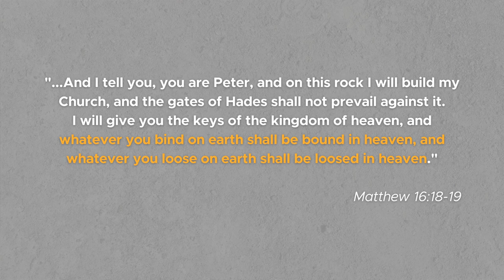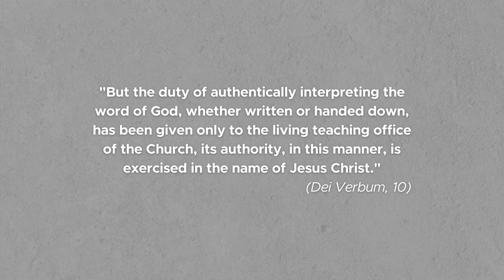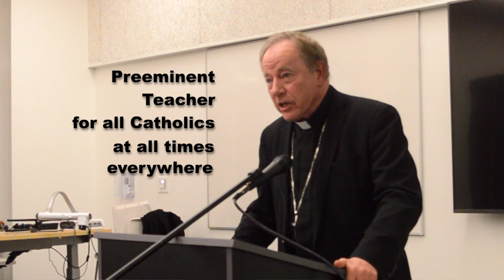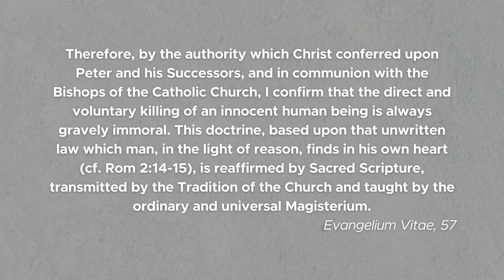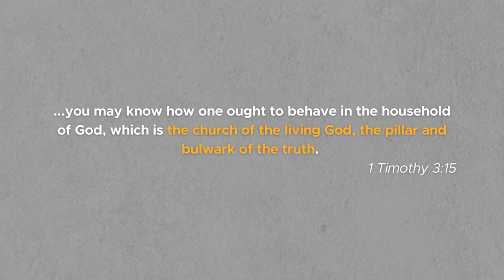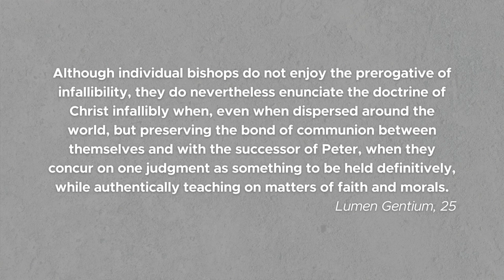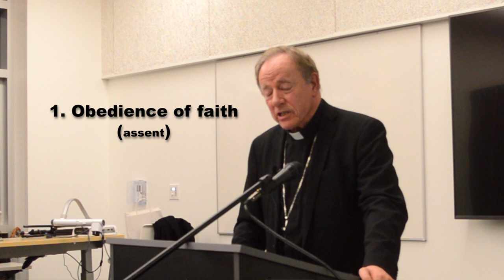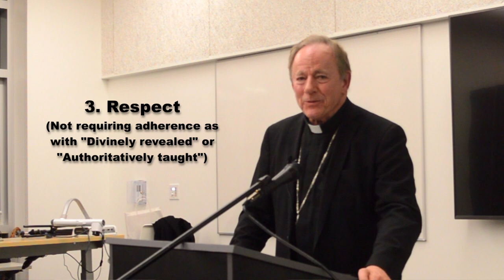CPC³ Lecture: "Who has Authority in the Catholic Church?" by Archbishop J. Michael Miller, CSB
This lecture was originally delivered at Trinity Western University on Wednesday, January 25, 2023.
Vancouver Archbishop J. Michael Miller, CSB provides an answer to the question: "Who has authority in the Catholic Church?" He begins in Scripture and discusses the nature of the Church's authority, who has authority in the Church, who has infallibility in the Church, and how the faithful should respond to various teachings in the Church.